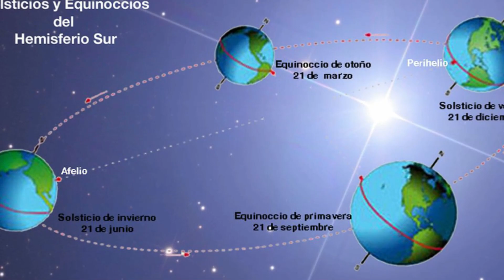JUNIO 😎 SEXTO mes del AÑO 😎 DIAS IMPORTANTES 👉 CURIOSIDADES QUE NO SABIAS 👈 ⏰ EN 5 MINUTOS ⏰